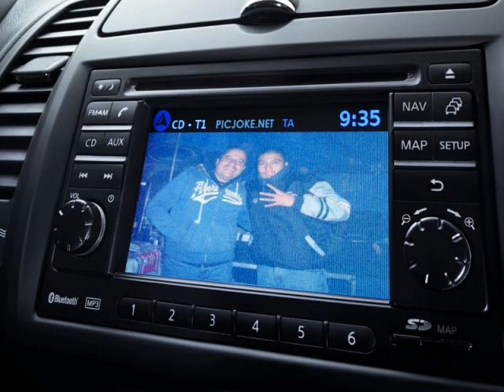Delia la cumbiambera - sonido la conga chiconcuac 25 enero 2014 en vivo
sonido la conga en chiconcuac dedicada para los ke plakosos
buena cumbia..karajooo...